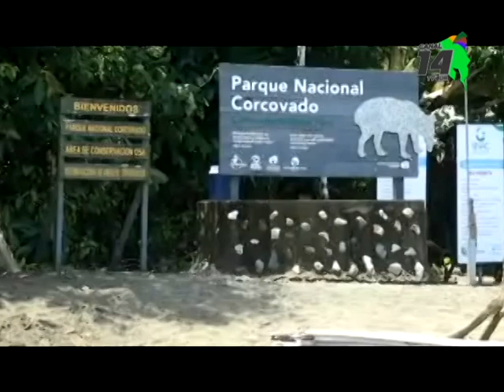Todos los días ingresan denuncias por cazeria en la Zona Sur